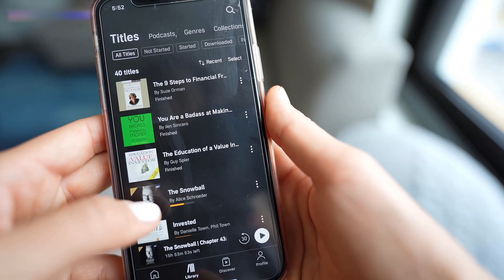The Secret To Spending Less and Saving More